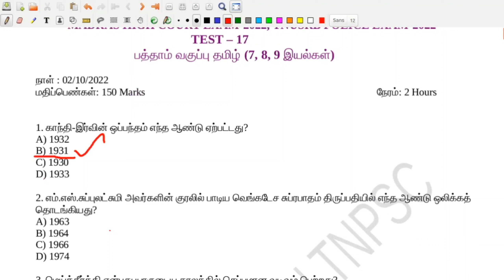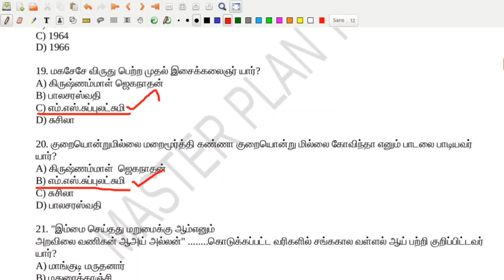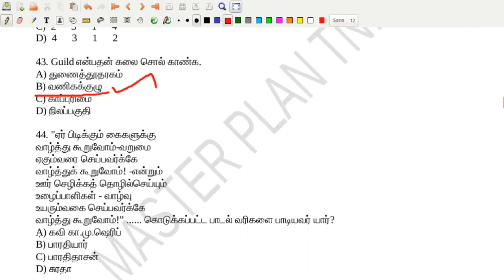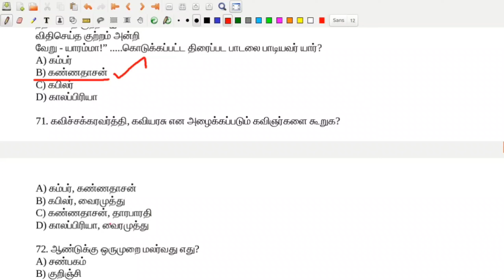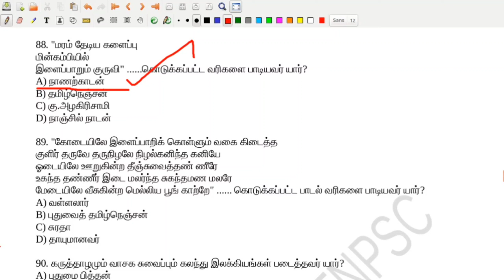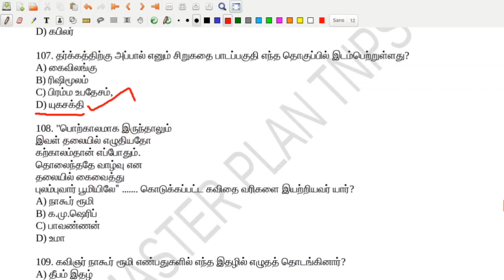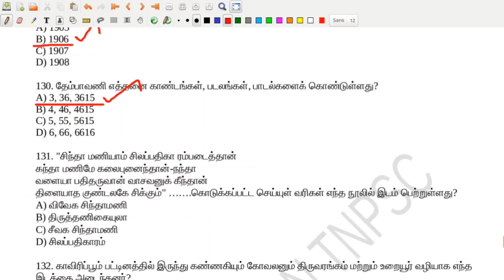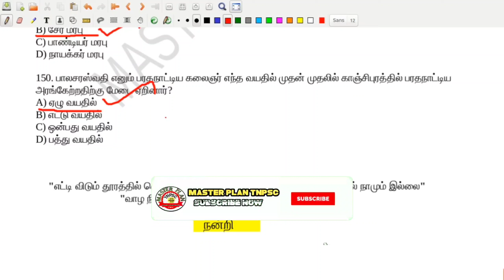10th Tamil Iyal (7,8,9) || Full Test ||| 100 Marks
High Court Exam-2022|| Police Exam-2022|| Free Test Batch schedule
pdf